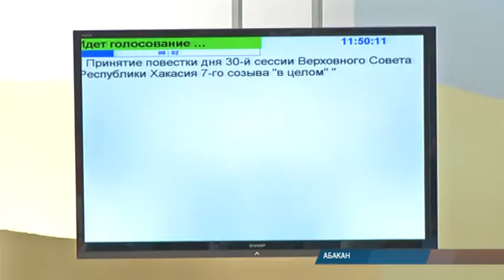Сорвать экстренную сессию у ЛДПР не получилось: парламент Хакасии принял обновленный ресбюджет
Коллапса не будет! Бюджет Хакасии на этот год принят. После того, как главный финансовый документ республики был окончательно признан судом недействующим, депутаты Верховного Совета собрали экстренную сессию. Не обошлось без скандала. Фракция ЛДПР в начале сессии покинула зал заседаний. Но саботаж провалился.